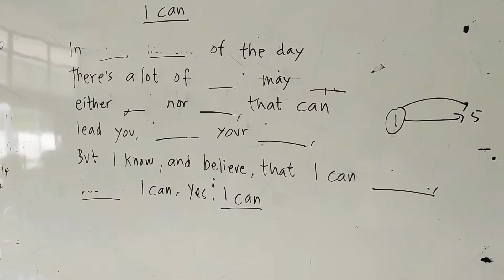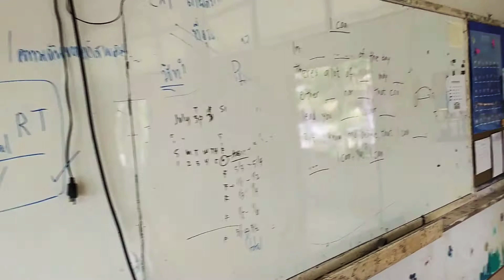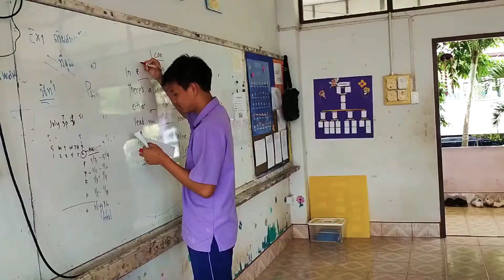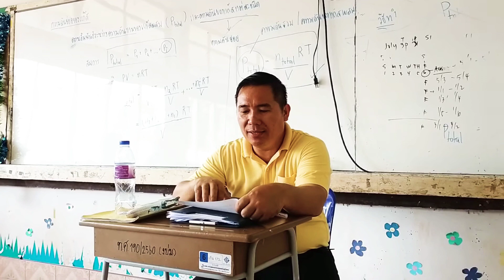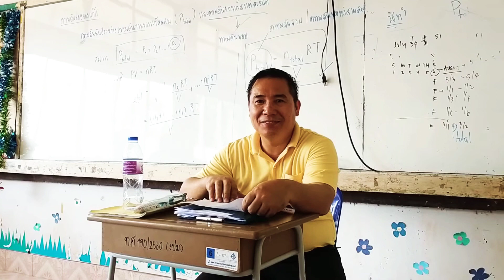The Classroom Activity Mathayom5/1TSTrangThailandKickrrm nı chận reīyn# Mathayom5/ 1TSTrangThailand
Classroom activities are activities done by student inside the class as part of applying or doing the practical part of the lesson after listening to the theoretical part which is presented by the teacher. ... It's helpful to both the students and the teachers to make satisfying achievements for the teaching task.